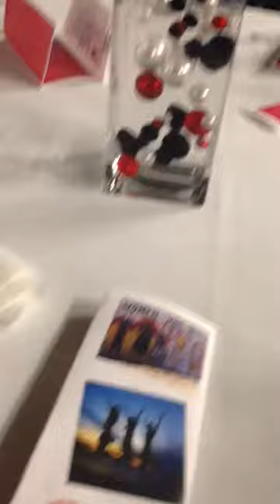This girl is on fire by Alicia Keys - Liridona Osmanaj Cover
I sang this song for a Women's Conference. Sorry the video quality is not that good, but you can hear it pretty well.